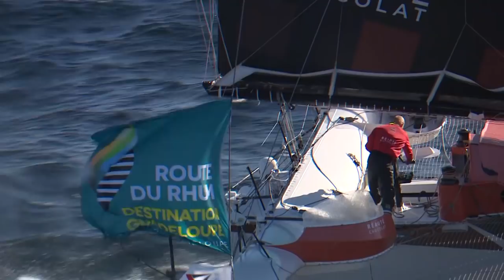Time for the tropics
As the skippers cross the tropic of cancer 🌎, there are plenty of feel good vibes despite lack of sleep 🛏 and a big battle playing out on the water ⛵️